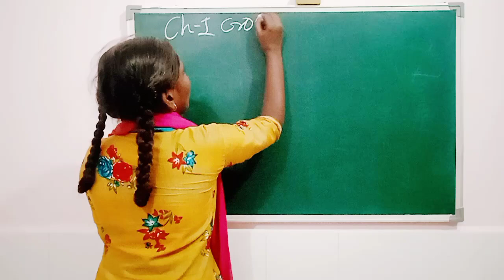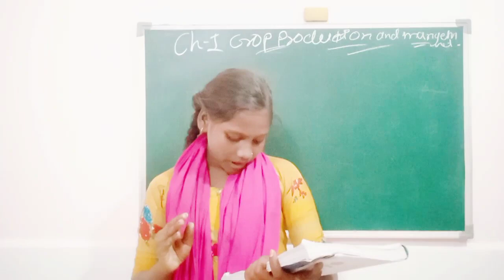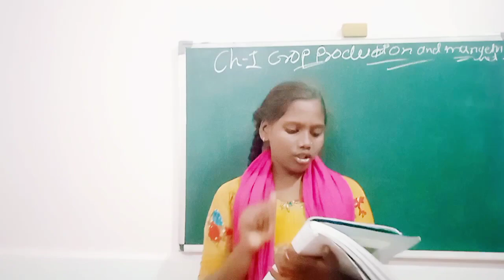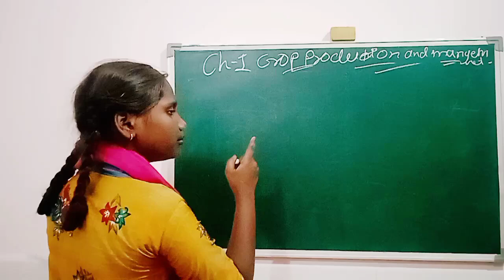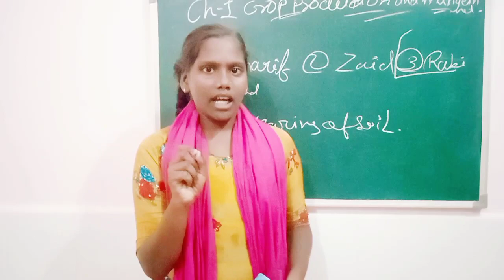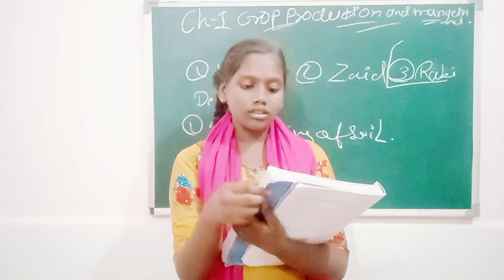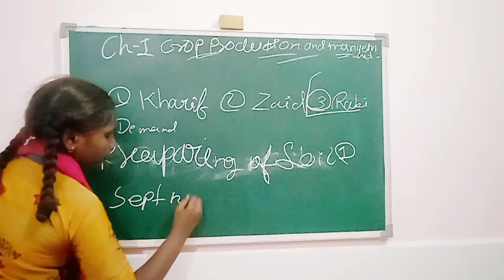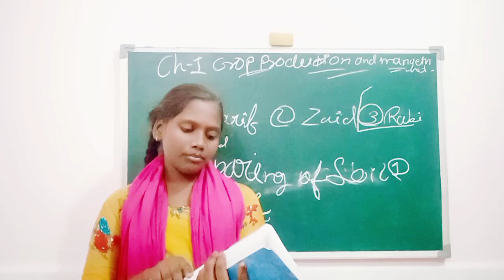Class 8 NCERT Book sub science Chapter 1 crop production and management Introduction Science class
Class 8 NCERT Book sub science Introduction chapter 1 crop production and Management |

The best introduction explanation|